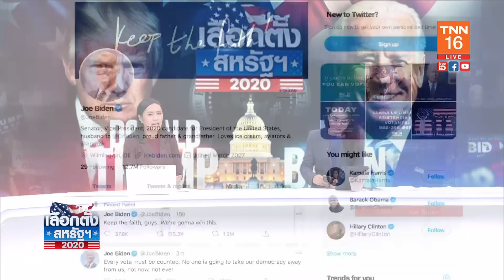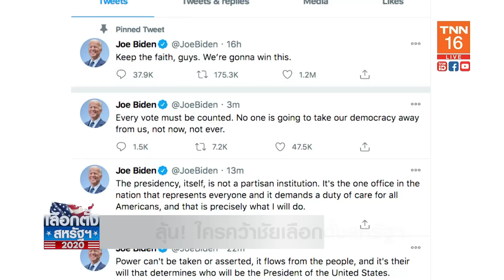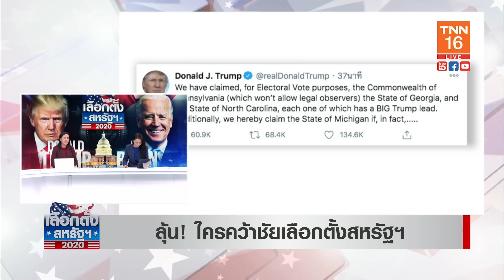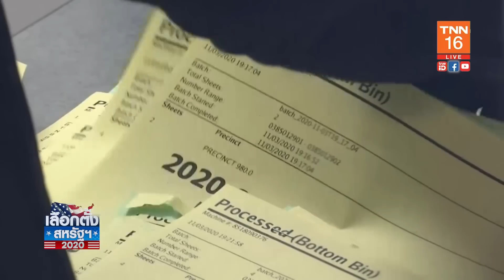ลุ้นคะแนนเฮือกสุดท้าย “สวิงสเตท” ตัดสินผู้นำโลก l TNN News ข่าวเช้า วันพฤหัสบดีที่ 5 พ.ย. 2563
ลุ้นคะแนนเฮือกสุดท้าย “สวิงสเตท” ตัดสิน ใครคว้าชัยผู้นำโลก l TNN News ข่าวเช้า วันพฤหัสบดีที่ 5 พฤศจิกายน 2563